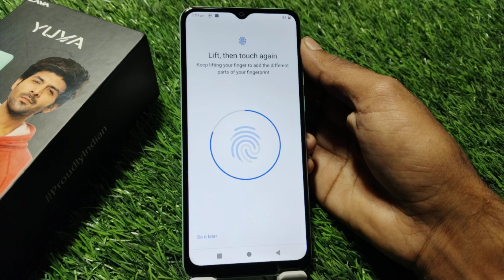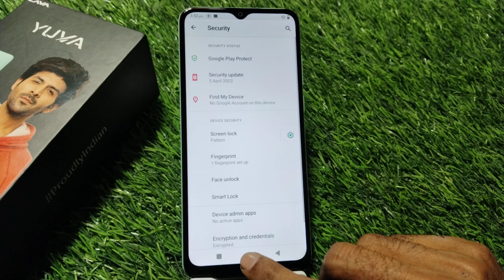How To Set Fingerprint In Lava Yuva,Lava Yuva Fingerprint Lock Setting Kaise Karen,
Lava Yuva   Mein Fingerprint Lock Kaise Set Karte Hain,
Lava Yuva  Fingerprint Lock Setting,